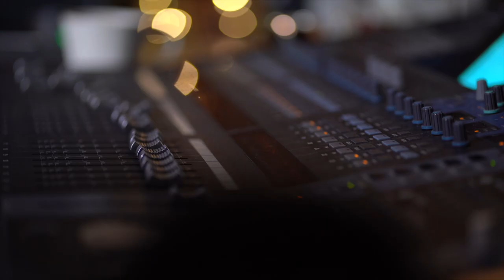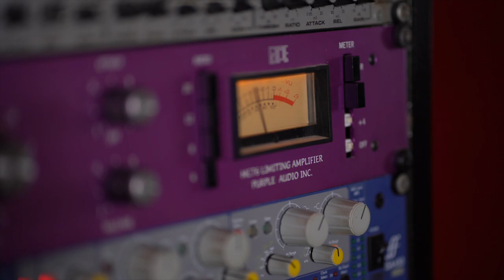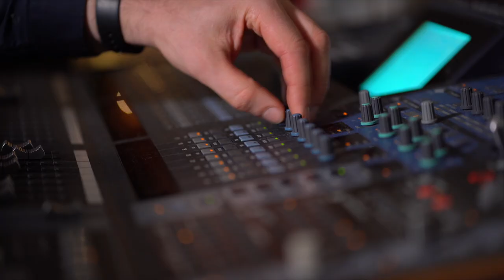Kieran O'Reilly & Ragga Ragnars 'BROKEN WINGS' (Behind The Scenes)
Behind The Scenes Footage of 'BROKEN WINGS' shot by David Coyle (AppleDrop Media) during several sessions at JAM Studios, Kells, Ireland.

'BROKEN WINGS' written by Kieran O'Reilly & Ragga Ragnars
Recorded in late 2019 at JAM Studios, Kells, Meath, Ireland.
Track Recorded Mixed & Mastered by Martin Quinn
Track Produced by Martin Quinn and Kieran O'Reilly
Drums Andrew Quinn